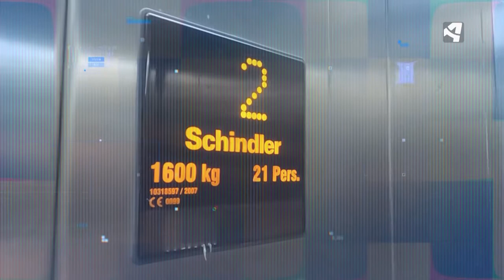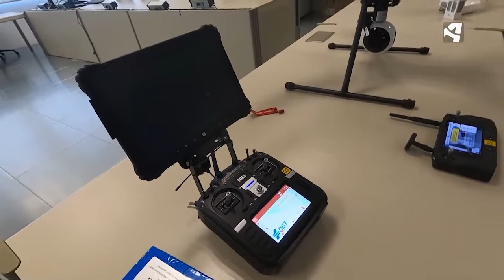Centro de Gestión de Carreteras | LO IMPORTANTE ES LLEGAR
Acudimos a uno de los Centros de Gestión de Carreteras más moderno de España. En él controlan alrededor de 100 cámaras distribuidas por Aragón, navarra y La Rioja.